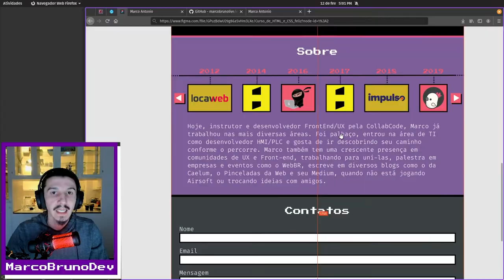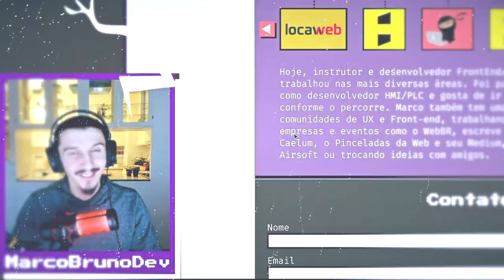Desafios top top top | Mód05 - Aula19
Momento mais feliz das aulas, momento dos desafios top-top-top!!
Lembrando que sempre são propostos 3 desafios: o básico, intermediário e avançado. A dica marota é: faça os desafios! Não pule, não cole, faça. Esse é o momento no qual você tem a oportunidade de colocar em prática o que vem aprendendo, e não tem nada melhor para fixar o aprendizado do que praticar.